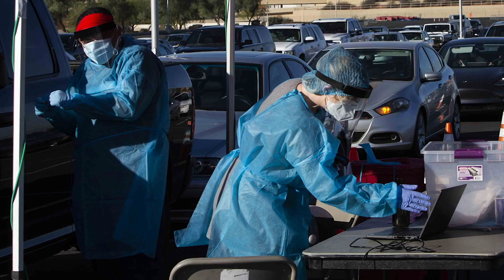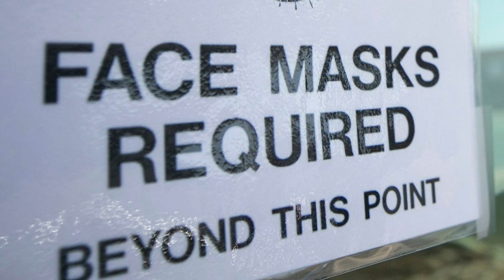Phoenix Mayor Kate Gallego is sniping Gov. Doug Ducey on masks, even if they agree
Phoenix Mayor Kate Gallego is playing politics with COVID-19, commentator Robert Robb says, even if she and Gov. Doug Ducey largely agree on masks.